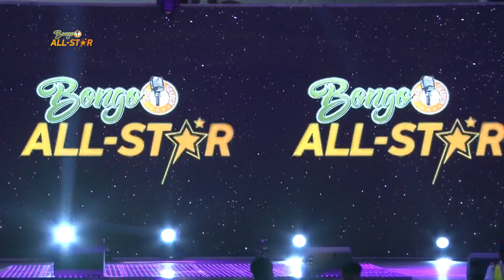ATHUMANIIII TAJIRIIIIIII NA VIBE KAMA LOTE